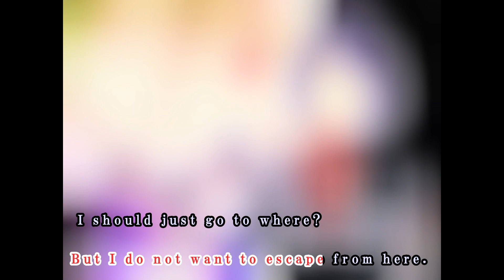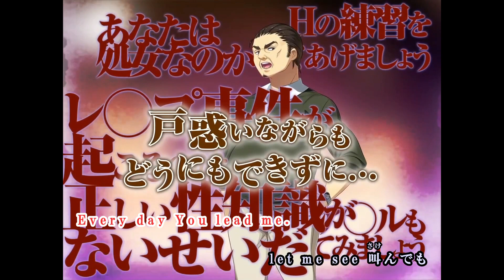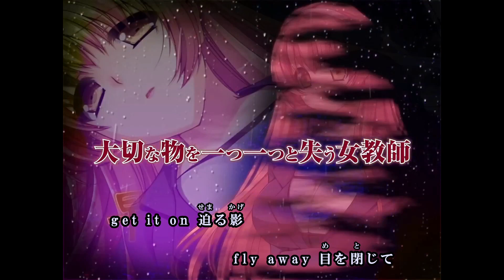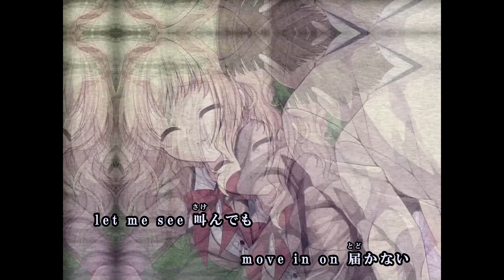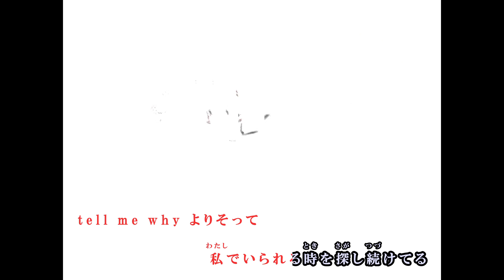Follow the fate / 吉田奈穂子 性狂育 OP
「性狂育 ～モンスターペアレントの理不尽な要求～ 」[CLOCKUP]
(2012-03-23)